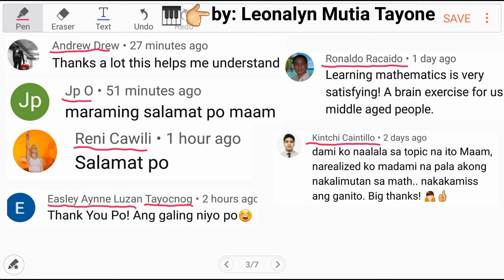[College Level] how many days will it take a slug to get out of the 15 feet deep well...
In how many days will it take a slug to get out of the 15 feet deep well if each day it climbs up 4 feet and each night it slips back 2 feet?